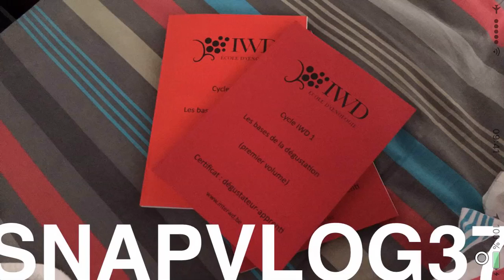LE VOL D'UN CACTUS (à l'envers)